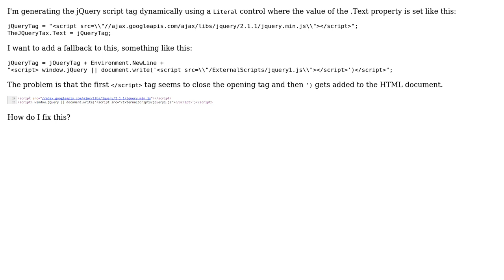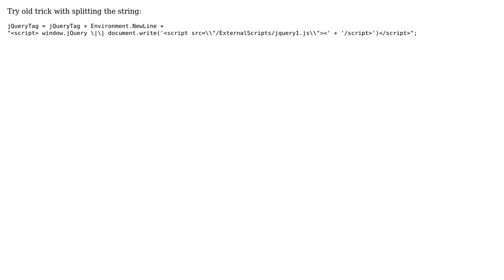Adding jQuery local fallback using document.write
With thanks & praise to God, and with thanks to the many people who have made this project possible! You are responsible for your own actions.